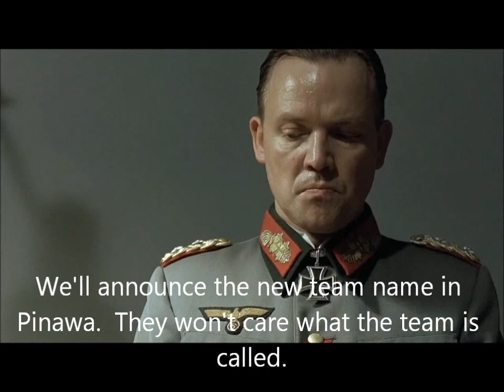Winnipeg NHL team name discussions from inside the bunker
Someone doesn't want the team to be called the Winnipeg Jets.  Sign the petition to support naming the team the Jets: